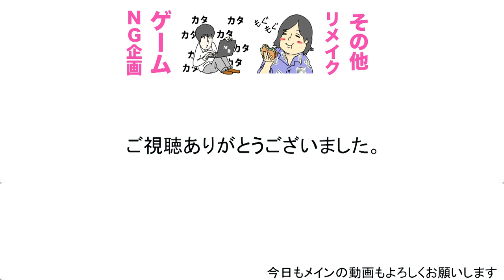【難易度難しい#1】超電撃マリオは危険すぎる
１９時に週３〜４本ほどビシバシ上げていきます！！